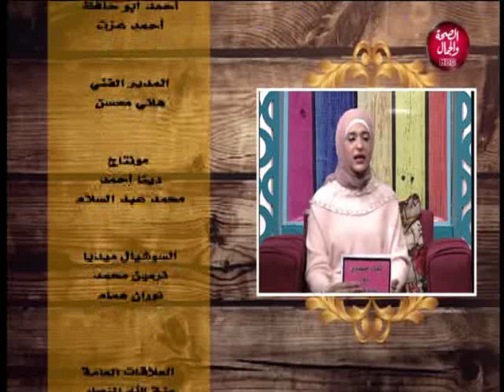لقاء حصري مع غادة كرامة | القيادة ودور الشباب مع الخبير الاقتصادي مصطفي عبد العظيم